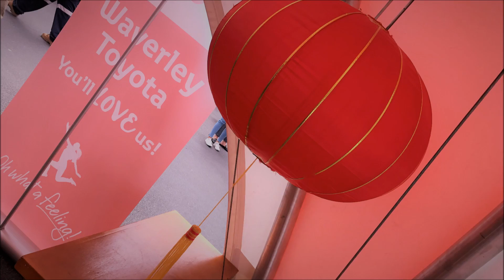My Movie Sponsorship